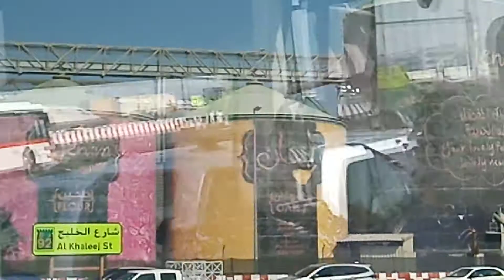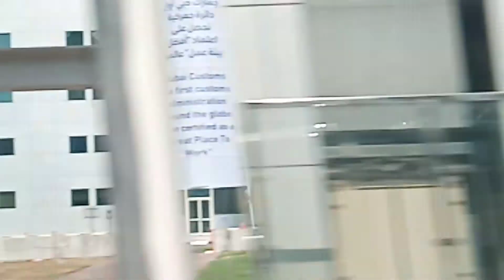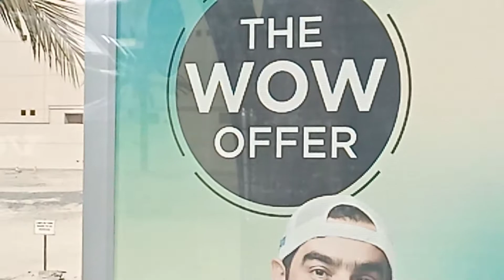HAPPY MORNING JOYFUL WORLD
travelling to  Al jumierah